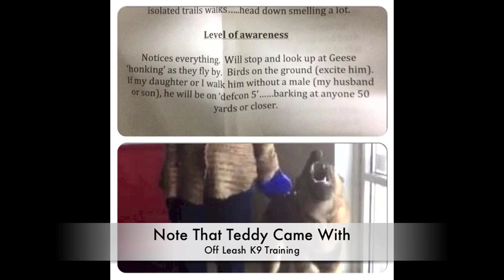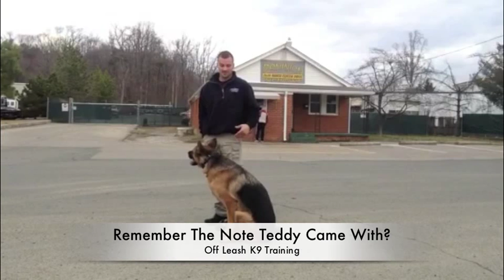People/Dog Aggressive German Shepherd, "Teddy:" Before/After Video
shock collars
new hampshire
santa monica california
ecollar training

jacksonville, nc
northern new jersey
Massachusetts
new hampshire

Louisville Kentucky